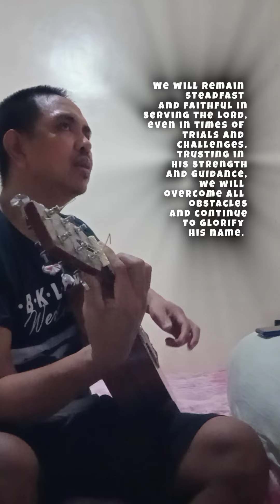inaasam na makita ka ng mukhaan